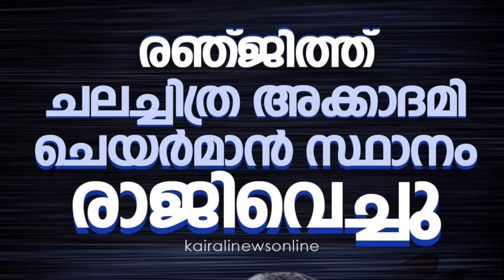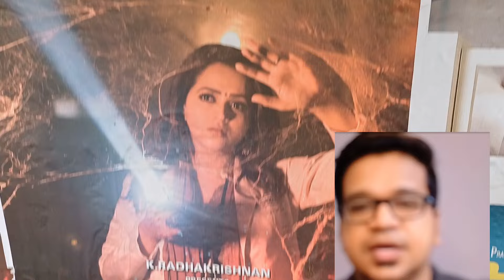രഞ്ജിത്ത് രാജിവെക്കണം ശ്രീജിത്ത് പണിക്കർ 🤣